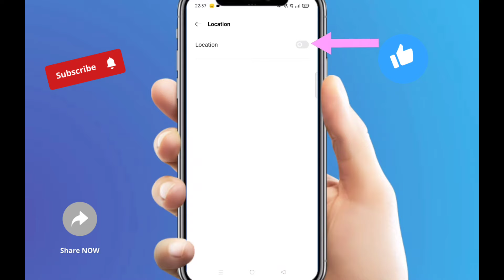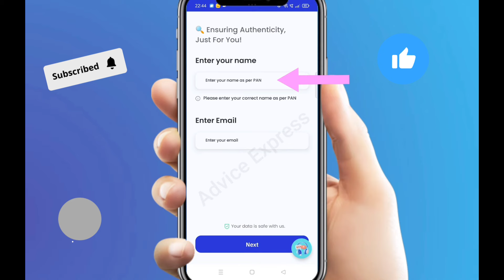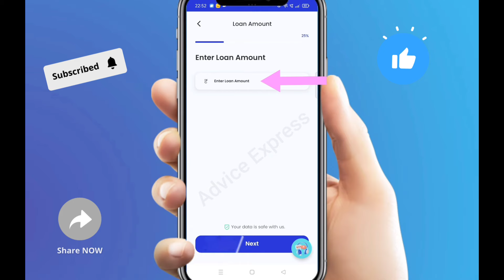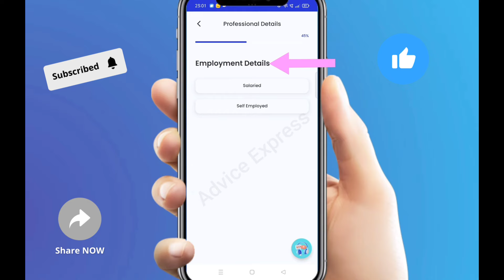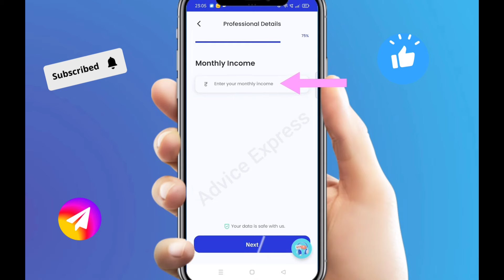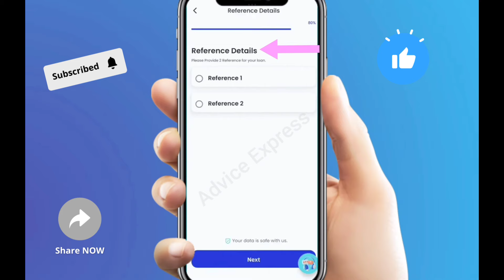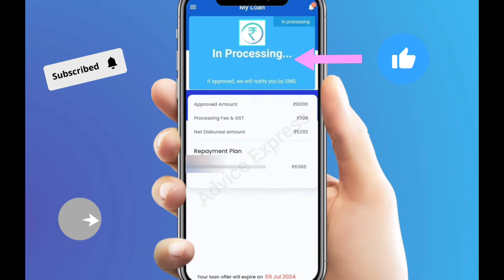ram fincorp personal loan app Telugu 2024 how to apply personal loan apps best top loan apps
👉My Refferal Code : karedi8f23d